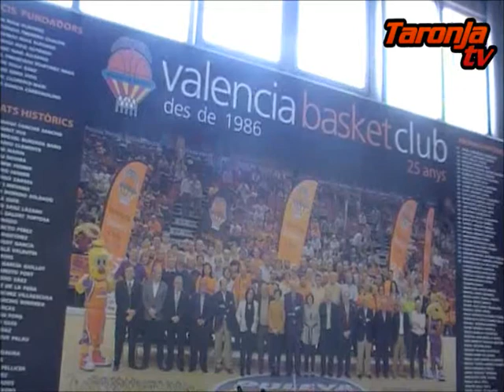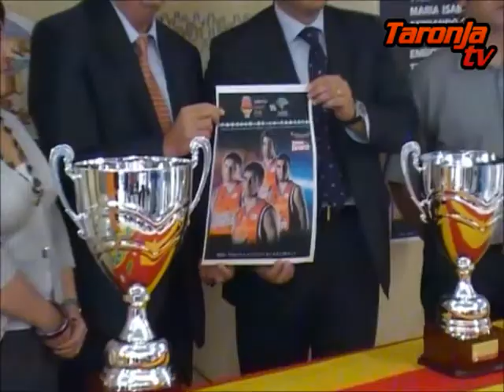presentación ciutat de valència